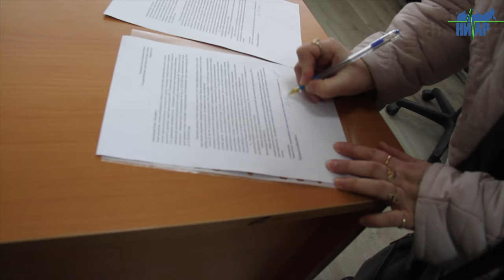По поручению Генерального прокурора РФ прокурор области провел личный прием жителей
Подробнее: городкингисепп.рф
26 марта по поручению Генерального прокурора Российской Федерации, в здании Кингисеппской городской прокуратуры, провёл личный приём граждан прокурор Ленинградской области Борис Петрович Марков. В этот день жители Кингисеппского района могли обратиться с жалобами на нарушения в области ЖКХ, трудового и иного законодательства, а также на действия должностных лиц органов местного самоуправления и иным вопросам. Прокурор также посетил ОАО «Кингисеппский Водоканал», где провёл встречу с руководством и обсудил скорейшее решение реализации проекта "Чистая вода" в Кингисеппе.